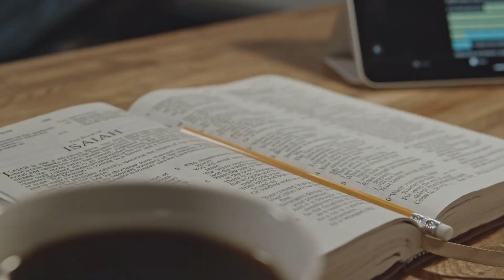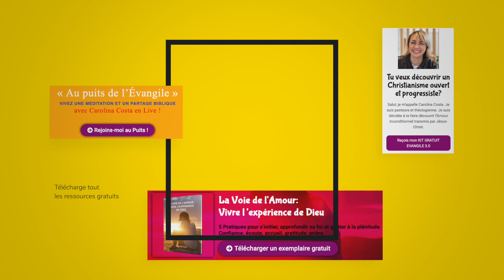LE DIABLE DANS LA BIBLE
🙏 LE DIABLE DANS LA BIBLE, Découvre l’explication de la pasteure et théologienne Carolina Costa 🙏

🔥Les liens à ne pas manquer :

🙏 La voie de l’amour - 5 Pratiques pour s’initier, approfondir sa foi et goûter à la plénitude.
Confiance, écoute, accueil, gratitude, prière.

🙏 Kit pour se lancer dans l’Evangile 3.0
Une liste de 5 ressources pour vous souhaiter la bienvenue

🙏 Tu veux découvrir un Christianisme ouvert et progressiste ?

🙏 Le cercle privé de Carolina Costa
Recevez chaque semaine La Lettre privée de Carolina Costa pour vous accompagner spirituellement et vous encourager dans votre pratique de la Voie de l’Amour.

🙏 Au « Puits de L’Evangile » Vivez une méditation et un partage biblique
avec Carolina Costa en Live !

SOMMAIRE
00 :00  Le diable dans la Bible
02 :04  Satan définition
02 :53  Job Bible
04 :56  Diable et Dieu
06 :09  La vie de job
07 :33  Dieu et le mal
10 :15  Qui est le Diable ?

👉👉👉 QUI SUIS-JE ? 👈👈👈

😀 Auteure, Théologienne, Pasteure, Comédienne, Facilitatrice Imago

✍️ Je suis THÉOLOGIENNE, FORMÉE A L’UNIVERSITÉ DE GENÈVE, à la faculté autonome de Théologie Protestante (master UNIGE).
✍️ J'y ai acquis DES COMPÉTENCES HISTORICO-CRITIQUES ET APPRIS LE GREC ET L’HÉBREU, ce qui me permet de pratiquer mes propres traductions plus contemporaines et accessibles.

👉J'incarne une THÉOLOGIE REFORMÉE PROGRESSISTE, INCLUSIVE, EXISTENTIELLE ET JOYEUSE, en me servant de différents supports comme la vidéo, pour déployer mon énergie et l'Amour contagieux du Christ.

👉 Je suis formatrice et auteure de livres sur le mariage et le baptême ainsi que de vidéos-livres comme le célèbre « Initiation à la foi chrétienne pour le 21ème siècle » aux Editions Atalahalta, car je suis PASSIONNÉE PAR LES GRANDES ÉTAPES DE VIES et tout ce qui permet de cheminer spirituellement pour faire croître l'Amour et la paix en nous et autour de nous.

👉 J' EXERCE LE MINISTÈRE PASTORAL DANS L’ÉGLISE PROTESTANTE En Suisse depuis 2009 en particulier auprès des jeunes adultes dans un projet pionnier. Je tiens également le vlog « Road Trip Spirituel » qui explore en vidéo les grandes questions existentielles et spirituelles comme un voyage intérieur.

👉 J'accompagne en individuel ou pour les couples comme FACILITATRICE PROFESSIONNELLE AVEC LA MÉTHODE IMAGO, qui favorise une communication plus profonde et réparatrice dans nos diverses relations.

👉 Je suis également scénariste et comédienne avec mon mari aux Ataprods. Nous sommes à l’origine de plusieurs web séries dont la célèbre « Ma femme est pasteure » QUI A FAIT LE TOUR DU MONDE et reçu plusieurs prix dans des festivals internationaux.